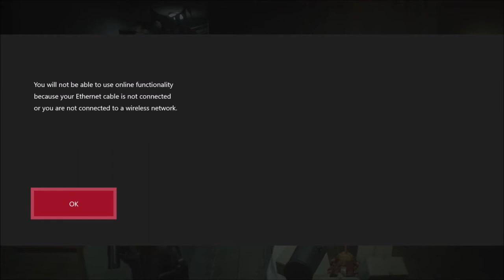Breakin Out | Resident Evil 2 | 2nd Run - Claire | Ep 12 | Crazy Town Gaming